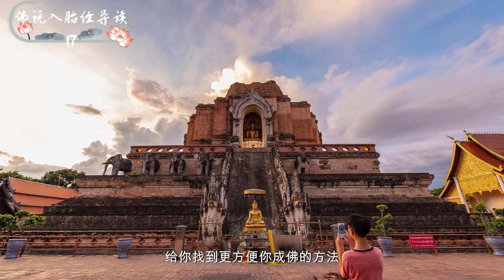佛说入胎经导读第十七讲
《佛说入胎经》是一部珍贵而又神秘的经典，它讲述了人类生命的起源和轮回之谜。经中详细阐述了众生入胎后的生命历程，以及因果报应、业力牵引等哲学思想。
本经的独特之处在于，它不仅为人们揭示了生命的奥秘，还为人们提供了一种修行的方法。这种方法可以帮助人们摆脱生命的轮回之苦，获得真正的自由与解脱。
如果您对生命的意义充满好奇，对修行之路充满迷茫，那么《佛说入胎经》绝对是您不可错过的经典。它将为您打开一扇通向智慧的大门，让您领悟到生命的真谛，从而改变自己的人生轨迹。